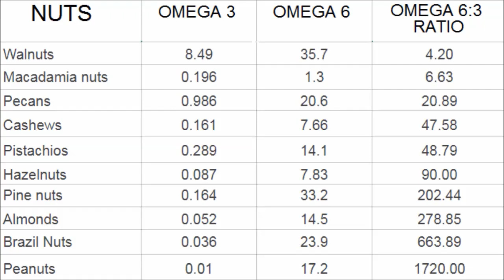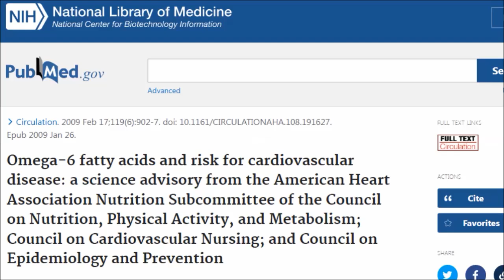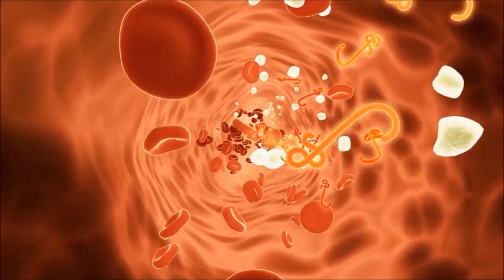Should We Cut Out High Omega 6 Nuts & Seeds?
Many nuts and seeds are high in omega 6 fats which are thought to be pro-inflammatory so should we be cutting out omega 6 fats from our diet or at least reducing them? Should we reduce or eliminate our intake or peanuts, cashews, almonds , pumpkin and sunflower seeds? What about avocados? Are they too high in omega 6 fats? Well let's find out!

Omega-6 fatty acids and risk for cardiovascular disease: a science advisory from the American Heart Association Nutrition Subcommittee of the Council on Nutrition, Physical Activity, and Metabolism; Council on Cardiovascular Nursing; and Council on Epidemiology and Prevention